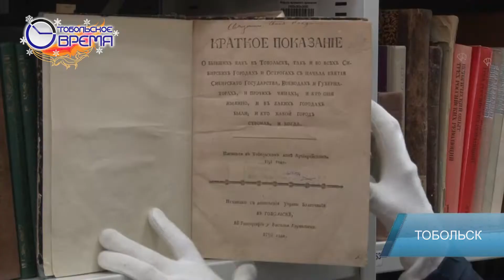Открываем Данила Чулкова